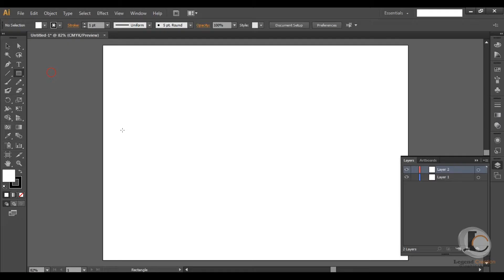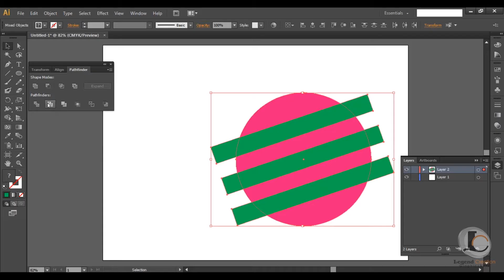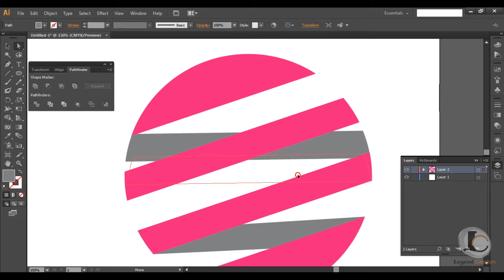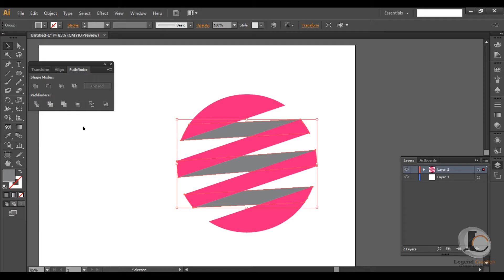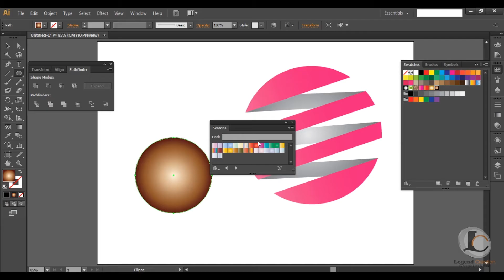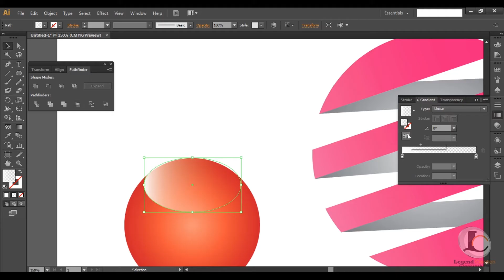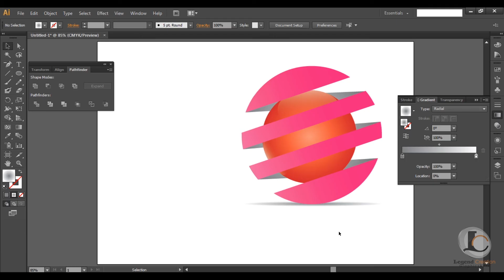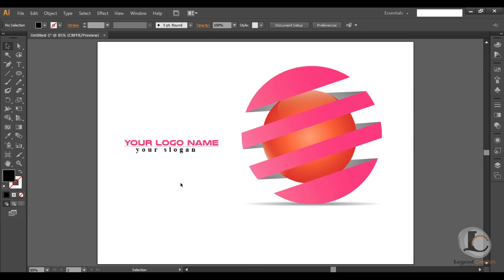Illustrator tutorial: Sphere | logo | design in | beginner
Hi, in this illustrator video tutorial you will learn simply make a sphere logo.after showing this video you may known some other new tricks and thinks.connect with us for upcoming tutorials. please subscribe on YouTube "Pushpak Lc"

Designed by: Pushparaja
Software used: Adobe Illustrator CS6